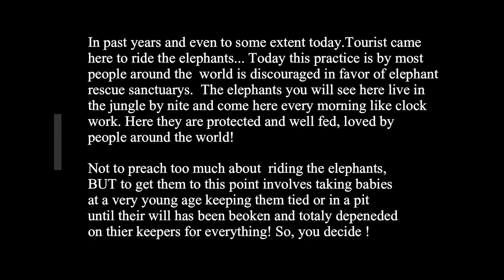Elephant Sanctuary Chain Mai Thailand